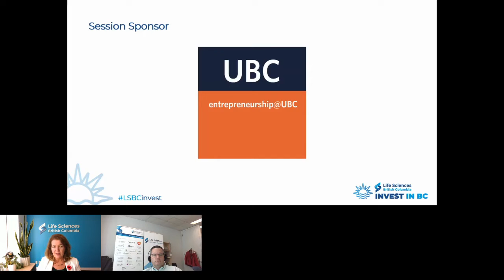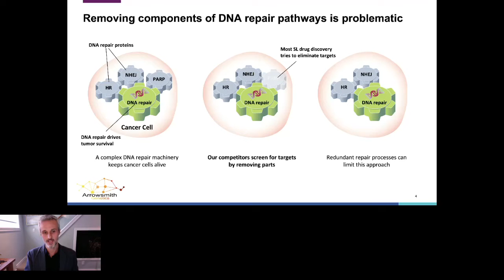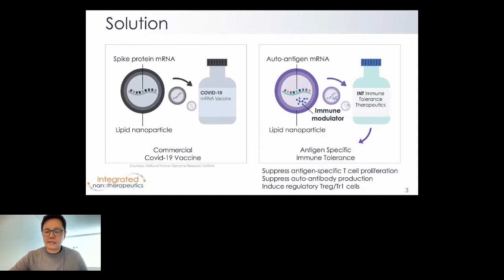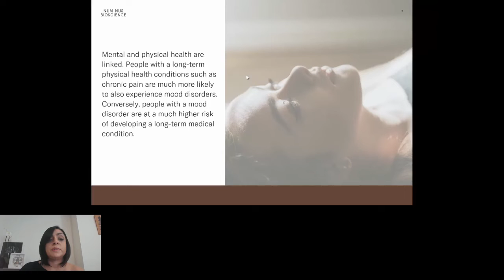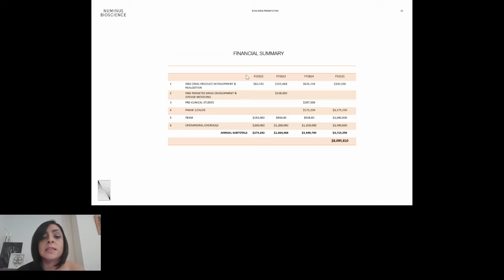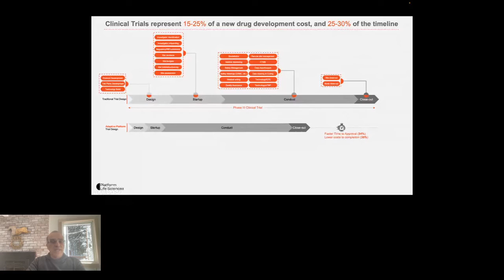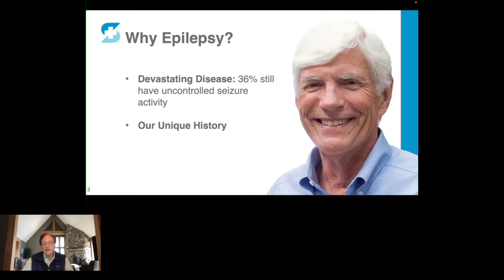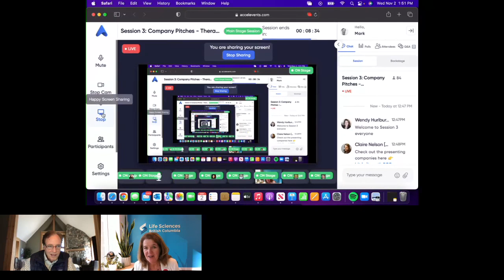Invest in BC presented by Lumira Ventures 2022, Session 3 - Company Pitches: Therapeutics